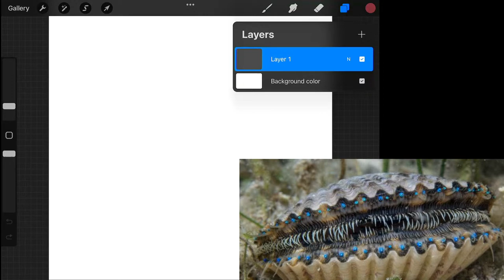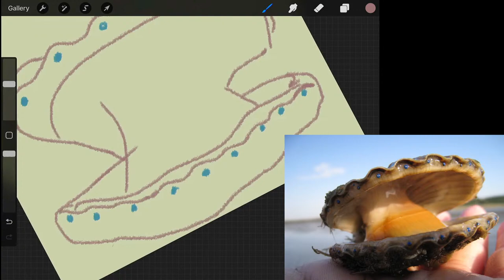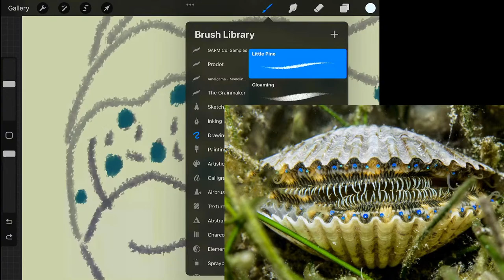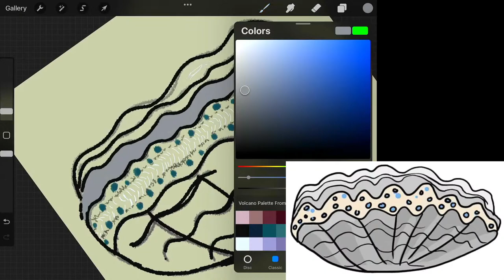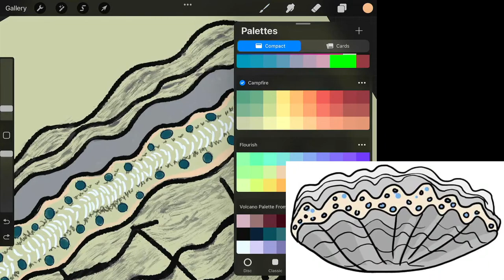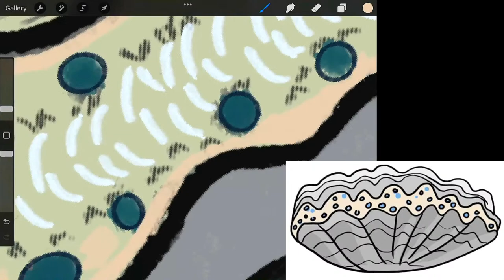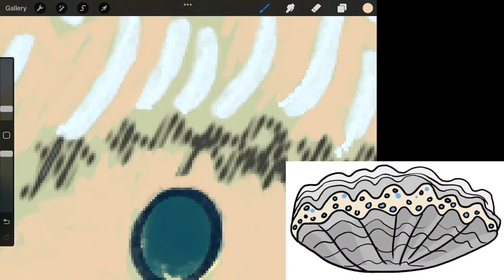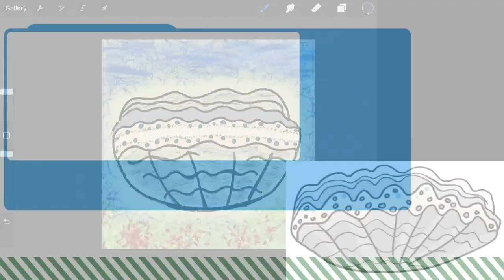🎃 Inktober Day 4 - Scallop // Inktober 2022 // LiveStream //❗👀 //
WooohOoooooo!  Inktober Day 4.  Did you know a scallop have 100 eyes? Like Wuttttt?!

Take care, stay well and safe! (◠.◠)
Community guidelines:

1) No disrespect (Racism, Homophobia, Threats, etc) or toxicity.

2)  NO NSFW posts!

3) Avoid religious & political discussion

4) No inappropriate language

5) You will receive a warning, you will then be timed out, followed by a ban. Good vibes peeps.

6) Thank you for hanging out with us & HAVE FUNannel!  Take care, stay well and safe! (◠.◠)